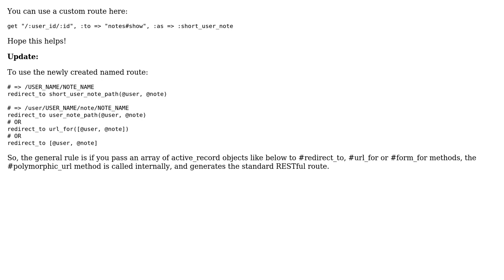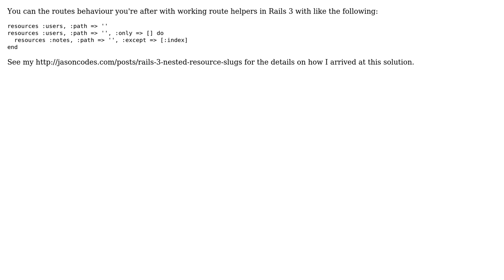Nested resources without controller names in url (2 Solutions!!)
Nested resources without controller names in url

With thanks & praise to God, and with thanks to the many people who have made this project possible! | Content (except music & images) licensed under CC BY-SA | Music | Images & others | With thanks to user Jason Weathered user Alfred user Aaron Qian and the Stack Exchange Network Trademarks are property of their respective owners. You are responsible for your own actions.